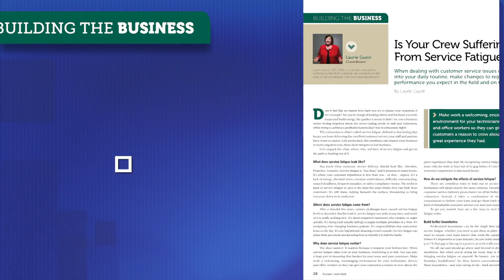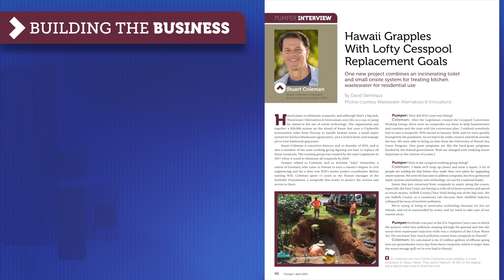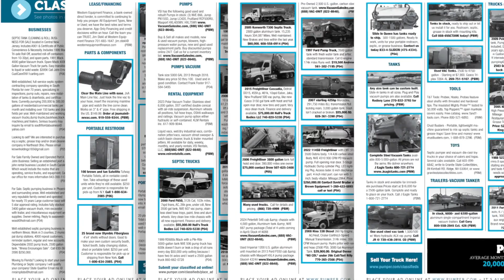Pumper Magazine - April 2023 Issue Preview